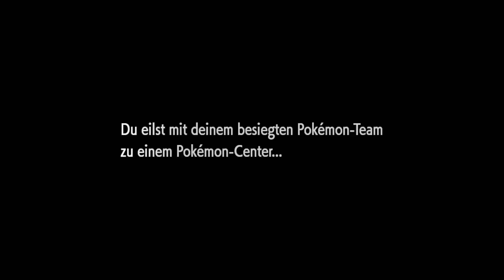Blau hindert uns an unseren Vorhaben! Silph Company #1 | Pokémon Let's Go Pikachu #16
Wir machen uns auf dem Weg zur Silph Company. Jedoch stellt sich uns Blau mit seinem Kokowei in den Weg!

MEIN EQUIPMENT

Gaming Stuhl